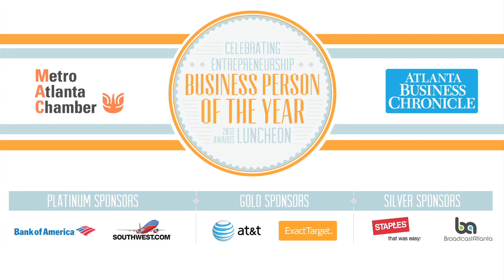Metro Atlanta Chamber & The Business Persons of the Year on BADTV - June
Special episode of Metro Atlanta Chamber on BADTV - Join Mary Moore from Atlanta's Cook Warehouse and other local judges in a recap of the 2012 Business Persons of the Year Awards program. Learn how Andy Levine from Sixthman, Andy Ibbotson from Digital Assent, Arvind Krishnaswami from Medlytix, and Jim Ross from Axiom Biosystems